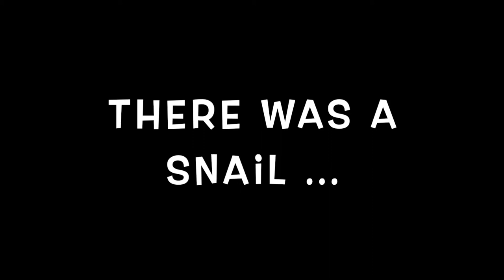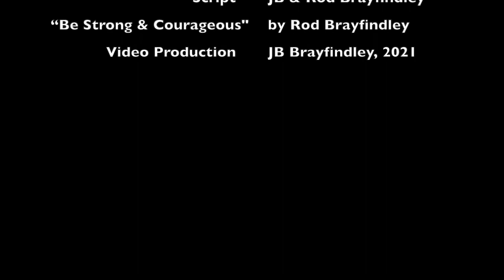Singing with Mort: Be Brave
This song encourages children to look to God to find courage and strength.

Once upon a time, there was a snail-- timid, shy, scared of almost everything... who LOVED music. Music seems to bring Mort out of his shell every time, unless he jumped out of his shell from fright first! Enjoy every song with Mort and Pastor Rod.